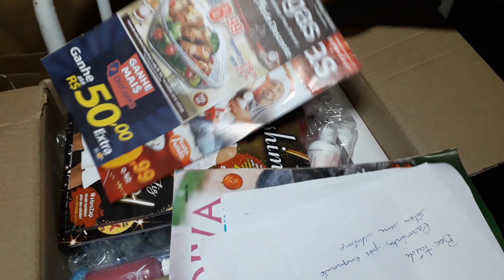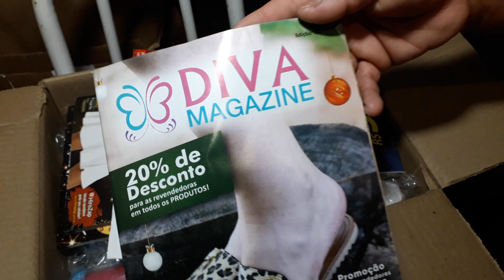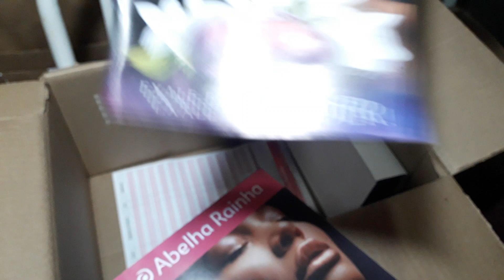Abertura de caixa Abelha Rainha campanha 03/2021